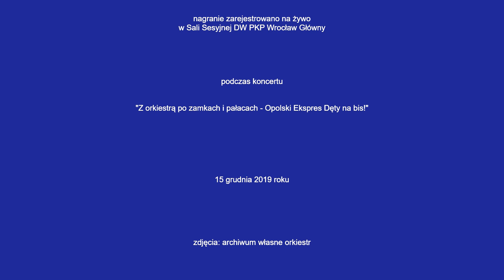White Christmas - el12 Opole Politechnic Band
Irvin Berlin, ar. Kurt Sorbon
wyk. el12 Opole Politechnic Band w składzie:
- Orkiestra Politechniki Opolskiej,
- Orkiestra Dęta Zespołu Szkół Elektrycznych w Opolu,
- Grudzicka Orkiestra Dęta,
- dyr. Przemysław Ślusarczyk

Nagranie audio z koncertu w Sali sesyjnej DW PKP Wrocław Główny w ramach "Opolski Ekspres Dęty na bis!" 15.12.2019 roku.